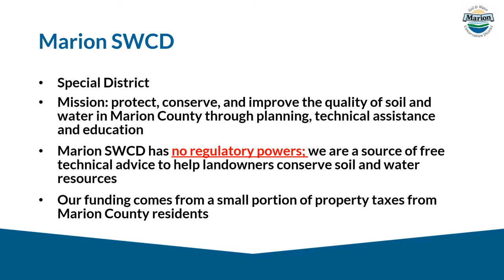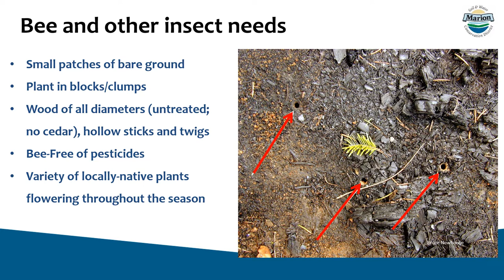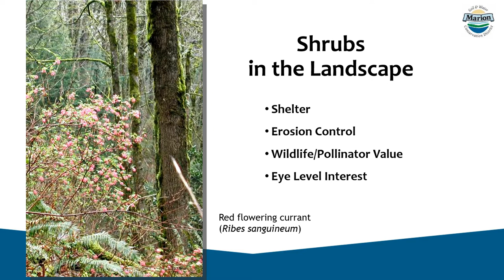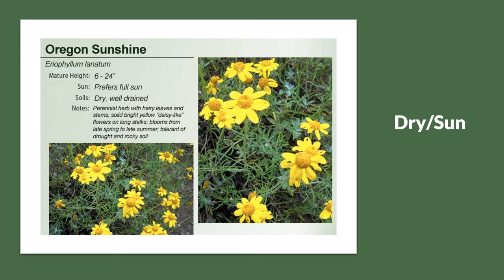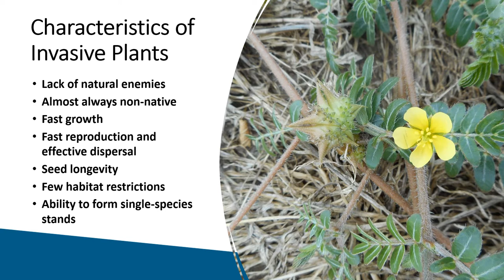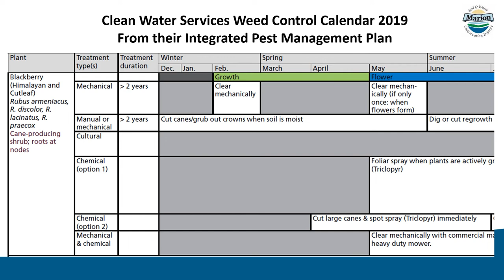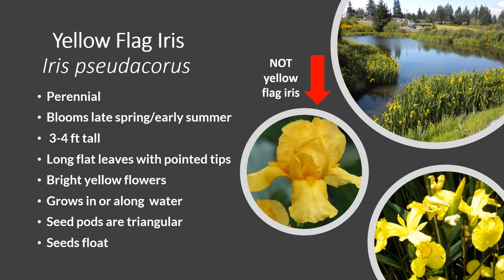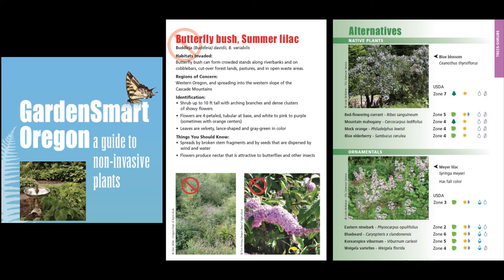Native and Invasive Plants, Jenny Meisel (Marion SWCD)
Native and Invasive Plants
Jenny Meisel, Marion SWCD Native and Invasive Plant Expert